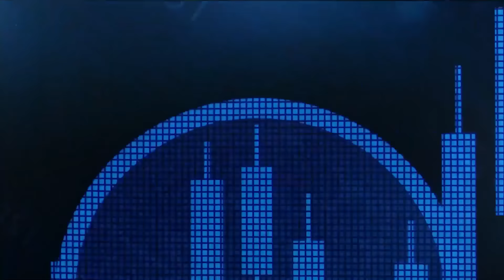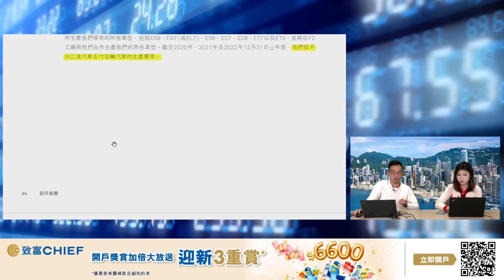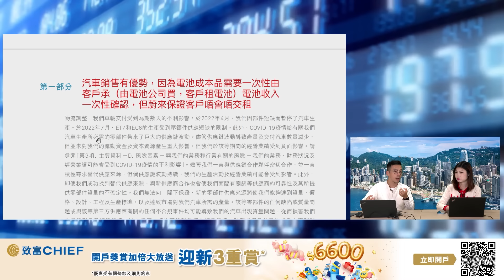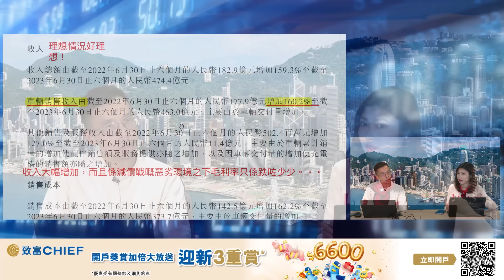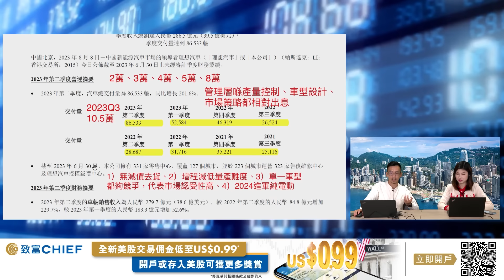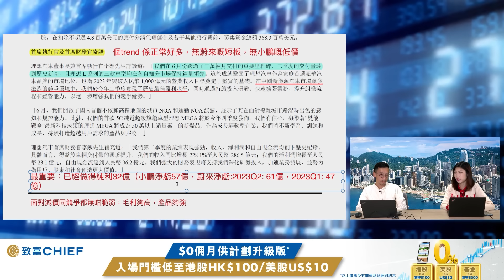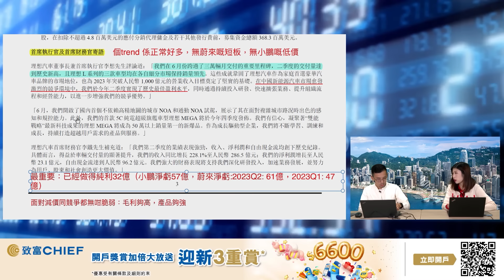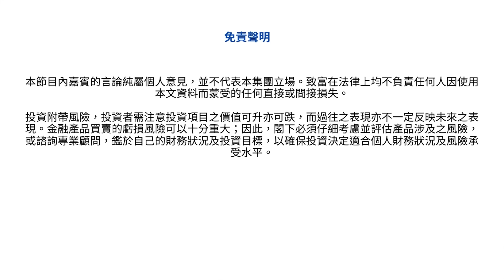2024電動車板塊 xx被睇高一線 | 銷售量1.6倍增長 | 毛利率拍得住Tesla? | 蔚來 小鵬 理想 | Chief Talk | Benny | 致富 | 丘紫薇 | 18102023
【CFO年報解密】中國新能源車企「蔚小理」日前先後公佈9月銷售數據，「蔚小理」3家全升，彼此持續分化。為咗增強各自嘅核心競爭力，「蔚小理」近年來積極發展碳化矽（SiC）應用領域，究竟2024年新能源車領域邊隻會睇高一線❓「蔚小理」各自嘅特色❓

嘉賓：執業會計師 Benny
主持：資深財經主持丘紫薇 Yumi

00:00 節目開始
01:52 電動車競爭激烈鬥價嚴重
03:12 小鵬Q3有新車推出出貨有增長
05:10 市場接受程度未算穩定
06:16 蔚來舊款車積壓市場同樣不穩定
08:06 合作車廠合約即將到期
09:00 租電池服務有助賣車
12:51 理想情況比較好商用車較多
15:33 理想增長力強拍住Tesla之類大廠
17:28 生產交付量依然兩倍上升
21:30 歐盟針對中國電動車補貼有所限制
23:30 小鵬蔚來都有虧損長遠要留意
27:02 比亞迪仍然上升但略有放緩
28:54 理想汽車相對有增長空間

免責聲明：
本節目內嘉賓的言論純屬個人意見，並不代表本集團立場。致富在法律上均不負責任何人因使用本文資料而蒙受的任何直接或間接損失。